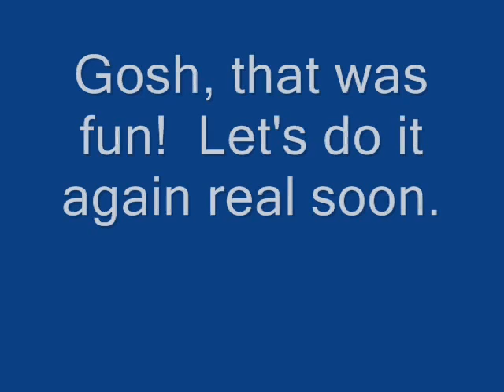push mtn 0003